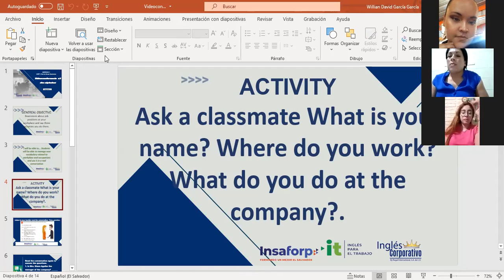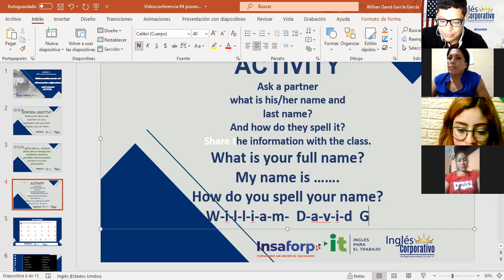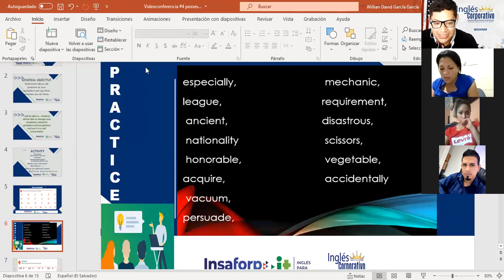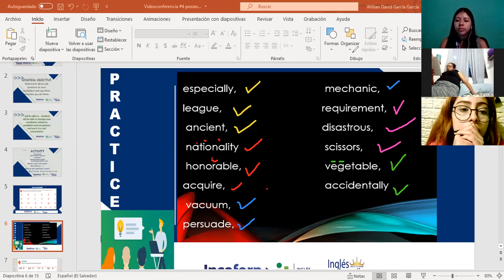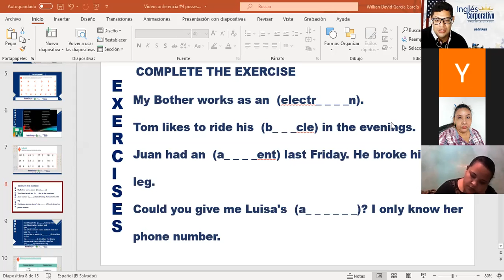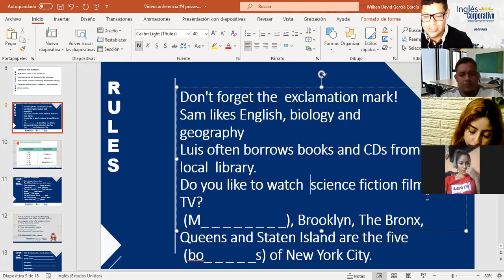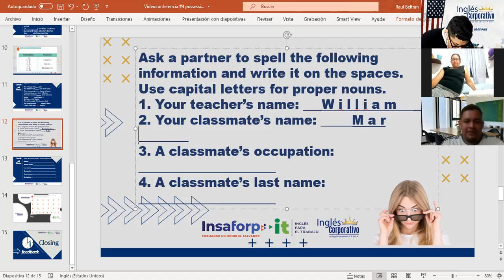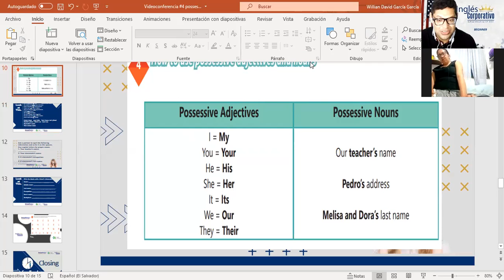Ingles Corporativo-Videoconferencia #4 Possesive adjectives and nouns